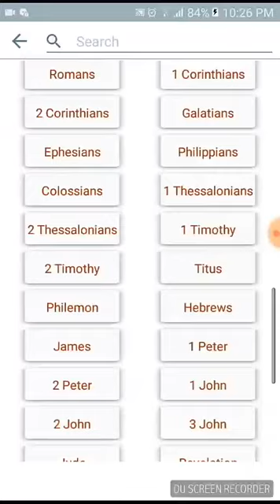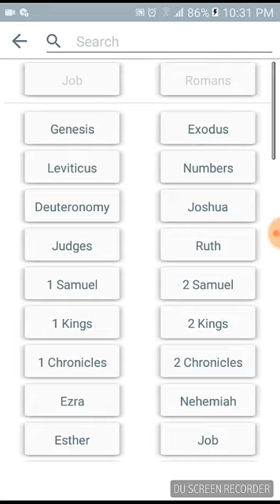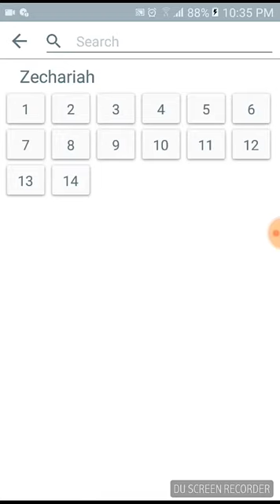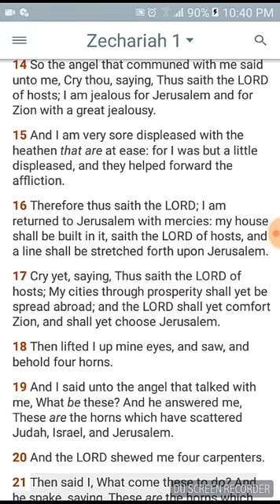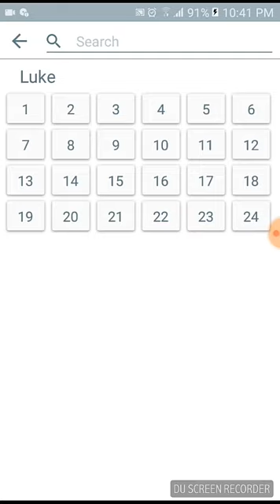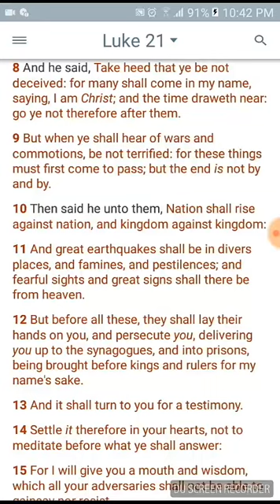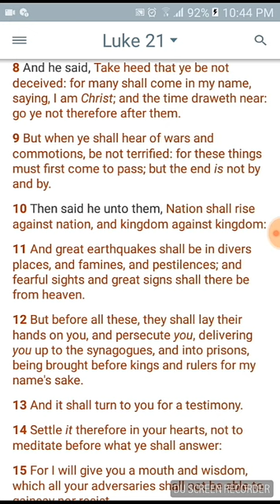THE MOST HIGH GAVE ESAU THIS KINGDOM TO RULE